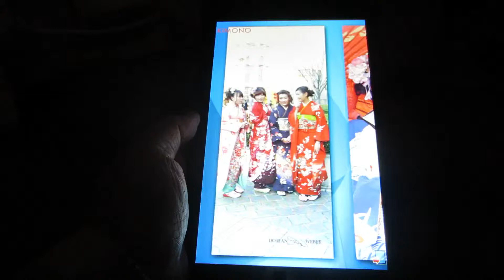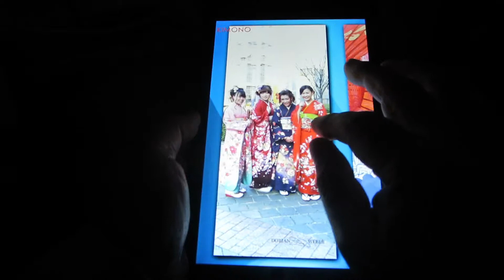Browsing Ultra HD portrait videos on tablet using CIC enVision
We found that the inexpensive Dell Venue 8 Pro Windows tablet is all you need to browse multimedia content including Ultra HD videos. This example shows that one can inspect 16 videos at once, each at close to 4K resolution.